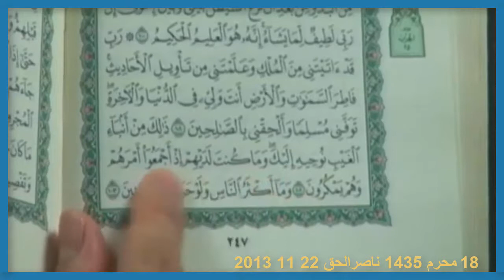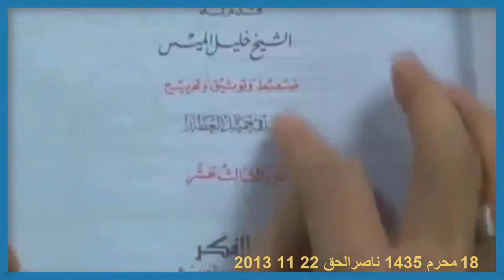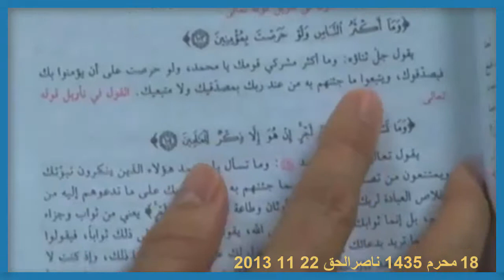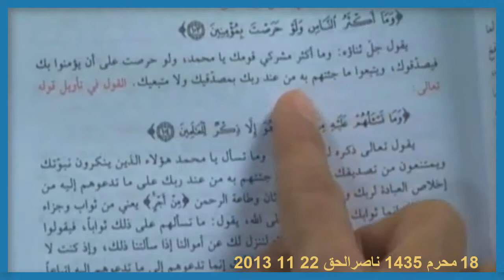الشیخ حسن اللهیاری-نظرية عدالة الصحابة مخالفة للقران و الدليل 2 سورة يوسف وَمَا أَكْثَرُ النَّاسِ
نظرية عدالة الصحابة مخالفة للقران و الدليل 2
سورة يوسف
وَمَا أَكْثَرُ النَّاسِ وَلَوْ حَرَصْتَ بِمُؤْمِنِينَ